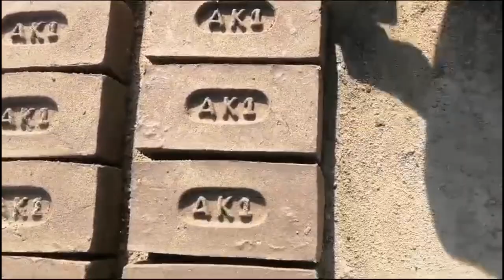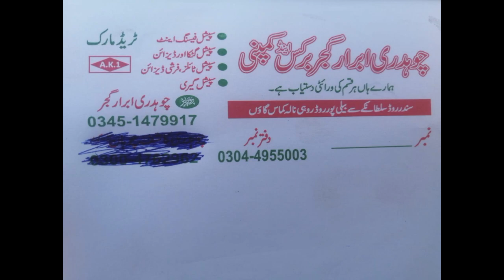Experience the Charming Beauty of Pakistani Village Life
Assalamualaikum
Mai aya hu gaon mai apko karaonga gaon ki sair dikhaonga village ka culture bohat maza aya gaon mai time kam tha family kay saath tha jiski wajah say sub kuch cover nahin kar saka but jo bhi dikhaonga inshAllah apko pasand ayega video ko end tak zaroor dekhen interesting vlog hai.

Shahzad Ahmed
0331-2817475